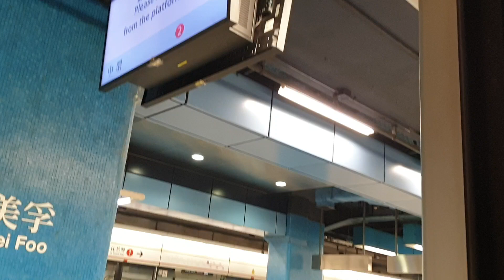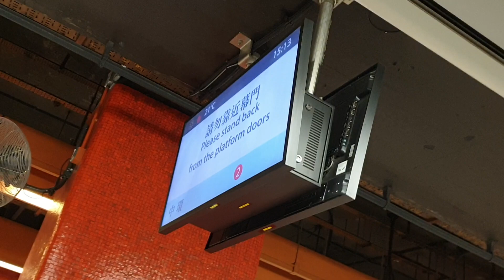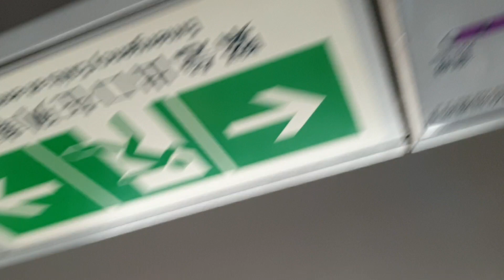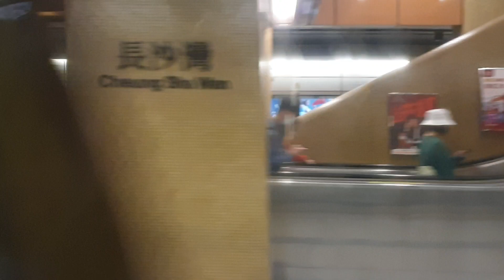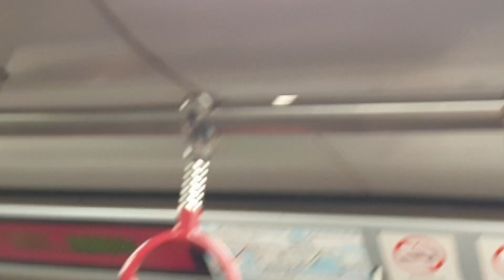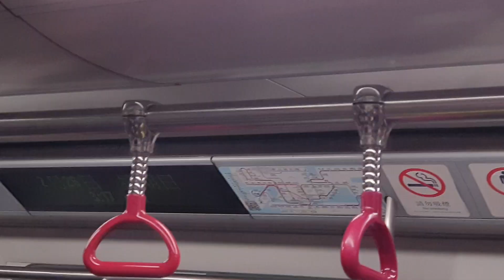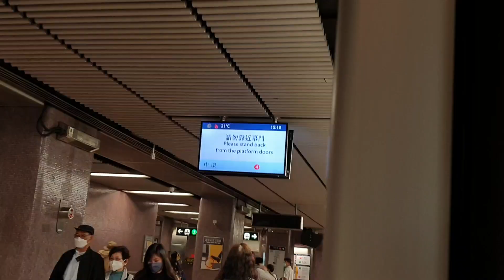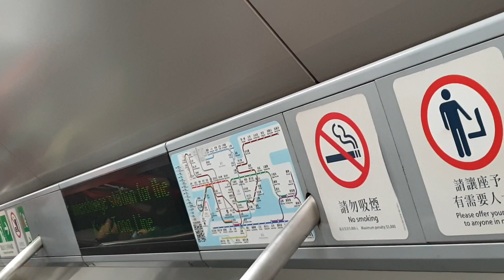(雙向強膠鬼特見1.3.12) MTR TWL M-Train A177/A220 (C177) MEF入站前 → MOK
MEF入站前 → MOK
PS:呢抽車已喺21/8/2023改為ISL車